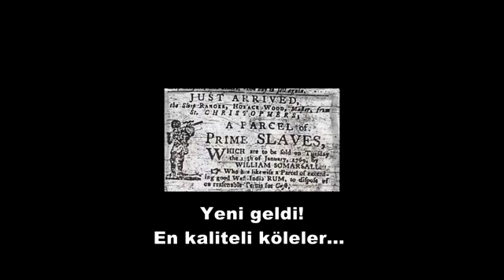İlkay Akkaya - Köleler ve Kilitler Albüm: Köleler ve Kilitler (Single)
İlkay Akkaya - Köleler ve Kilitler
Albüm: Köleler ve Kilitler (Single)
Ütopya Müzik Yapım

Söz : İrfan Alış
Yönetmen
Cenk Kaptan ve İrfan Alış

Görüntü Ekibi
Cenk Kaptan
Necati Enes Miletli
Sulhi Hakan Ertem
Bilgehan Deniz
Cihan Mutlu
Esat Akdağ

Su Altı Görüntüleme
Timuçin Bingöl

Bougainville Dalış Merkezi'ne
Teşekkürler.

Gemiler eski balık için olanı
kaçak kim ki lan, o da işin yalanı

Nereye kaçarsan kaç, felek bulur kaçanı
Kitlidir ambarlar sanki insan kapanı

Oysa sahiller öyle yakındır, uzatsan değerdi ayağın
bir gemi batıyor cani sulara

Kilitler var kapıları kapatır
Sınırlar var insanları kuşatır
Köleler var, kilitleri üretir
İşte o kilit boğdu kaçakları

Çünkü kaptanlar korkar isyandan
Fırtınalardan bile fazla
Çocuklar sarıldı cani sulara

Çünkü kaptan korkar isyandan
Fırtınalardan bile fazla..

Yalanı bol,kilidi bol dünyanın
Çilesi bol, kapısı bol gemisi

Alçak kaptan sırra kadem o anda
Keşke anlattıklarım yalan olsa...

İşimiz var gücümüz var, Saçma sapan derdimiz var
Sözüm ona tanrımız var.. merhamet yok

Sözde insanlar korkar allahtan,
Kalu beladan bu yana

Bir gemi batıyor, cani suları
Yalanı bol kölesi bol dünyanın
Kapısı bol kilidi bol gemisi

İnsanın insana ettiğine bak'

İsimsiz Orkestra
Keman: Tuğçe Topdemir
Viyola: Tuğçe Topdemir
Viyolonsel: Özlem Yorulmaz Birdal
Kontrbas: Arda Özkan
Flüt: Esma Gerim
Gitar: İbrahim Birdal
Davul: Ömer Taşkın
Perküsyon: Ömer Taşkın
Piyano: Özgür Ulusoy
Elektrik bas: Özgür Ulusoy
Klarinet: Hristina Raykova
Trompet: Dilan Balkay
Back Vokal: Özgür Ulusoy, Türküsu Turhan